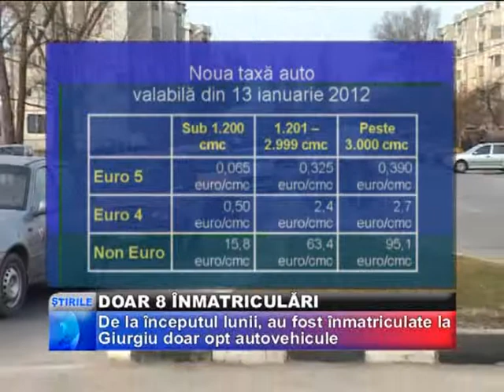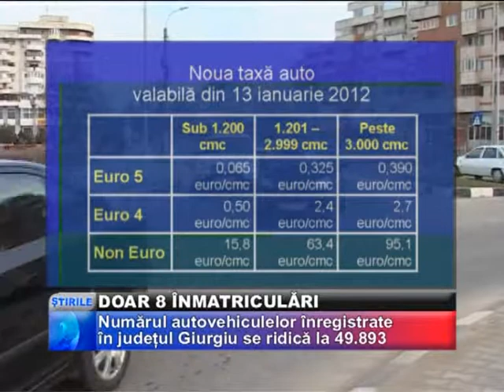Doar 8 Înmatriculări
INCEPAND CU 13 IANUARIE, A INTRAT IN VIGOARE LEGEA PRINVIND NOUA TAXA AUTO. CONFORM ACESTEIA, TAXA DE POLUARE VA FI PLATITA O SINGURA DATA ATAT PENTRU AUTOVEHICULELE NOI, CÂT ŞI PENTRU CELE SECOND-HAND, INMATRICULATE PENTRU PRIMA DATA IN ROMANIA. IN JUDETUL GIURGIU - DE LA INCEPUTUL ANULUI SI PANA IN PREZENT, S-AU INREGISTRAT DOAR 8 INMATRICULARI.